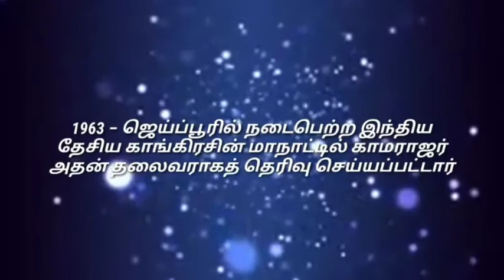Nov-3 | அமர்த்தியாசென் பிறந்தநாள் | தினம் ஒரு தினம் | படைப்பு